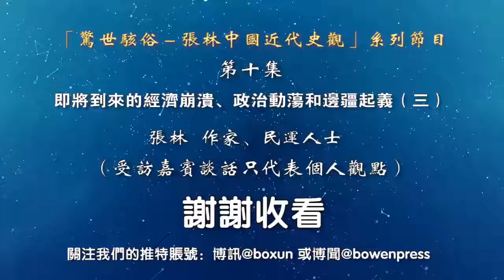《惊世骇俗－张林近代史观》第十集 即将到来的经济崩溃、政治动荡和边疆起义（三）